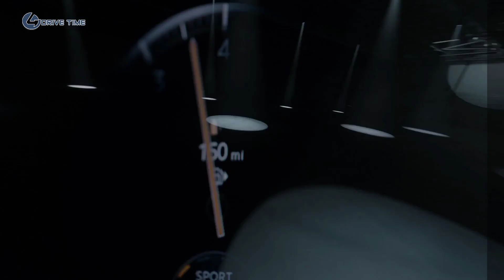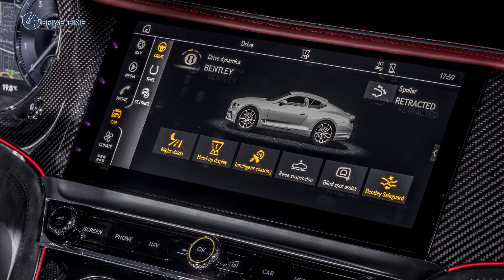2022 Bentley Continental GT Speed – British luxury high-performance Coupe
No Bentley is short of speed, but the British luxury maker reserves use of its Speed branding to its highest performance derivatives. The Continental GT Coupe has now been granted membership to this club, and the new 2022 GT Speed certainly looks suitably fast and imposing in these first official pictures.

Despite its name, the Continental GT Speed is not substantially quicker than the car it is based on—at least not in a straight line. Power comes from Bentley's long-serving twin-turbo 6.0-liter W-12, tuned to deliver 650 horsepower in this application. That's 24 hp more than the regular Conti GT W-12, but both cars share the same torque figure of 664 pound-feet. Bentley claims a 0-60 mph time of just 3.5 seconds, one tenth quicker than the corresponding figure for the standard W-12. The Speed's top speed is 208 mph, a 1-mph improvement.

Yet the Speed is about more than just raw speed, with Bentley promising it will be considerably more agile than the existing car. It is the first Continental coupe to get rear-wheel steering. This is a development of the system fitted to the longer Flying Spur sedan, and it's said to both improve maneuverability and sharpen the car's reactions. The Speed also gets a new electronically controlled torque-vectoring differential at the rear. A rearward power bias from the all-wheel drive system and more permissive stability control will enable drivers to experience the Speed's more playful side, and with ESC deactivated the company says it will even be possible to persuade it into oversteer.

The Speed gets air springs, adaptive dampers, and Bentley's Dynamic Ride system, which utilizes active anti-roll bars. Buyers will be able to choose the option of carbon-ceramic brakes for the first time on this generation of Continental, which are said to save 72 pounds of weight compared to the regular cast-iron discs. 22-inch wheels will be standard.

Bentley has also sharpened the responses of the Speed's eight-speed dual-clutch automatic transmission, which is able to change gear up to 100 percent faster, as the overlap time between the clutches disengaging and engaging has been reduced to zero. The difference varies depending on mode and the ratios involved, but as an example Bentley says that the shift from third to fourth in the Speed's Sport mode takes between 150 and 170 milliseconds, compared to 300 to 320 milliseconds in the regular GT.

The Speed’s design has also been turned up to indicate its presence at the top of the Continental range. It gets a dark tint grille and lower front bumper intake as standard, heavily scalloped finishers for the side sills and discreet "Speed" badging in addition to the "12" logos on the front fender vents that indicate presence of the W-12 engine. The cabin gets more microfiber, optional carbon-fiber dashboard finishers, and a standard diamond quilted seat pattern.

We don't have pricing details yet, but can safely predict the Speed will carry a sizeable supplement over the $224,225 Continental GT coupe. Bentley says deliveries will begin in the third quarter of the year.